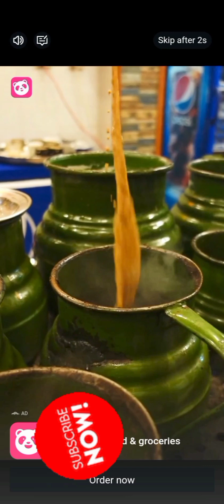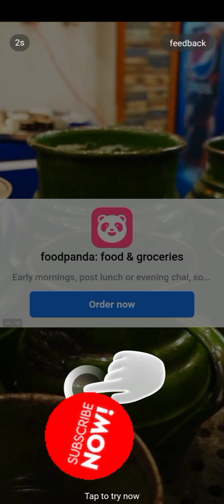Tower War || Tactical Conquest 18-19 || Android Gameplay || JM Crazy gamer